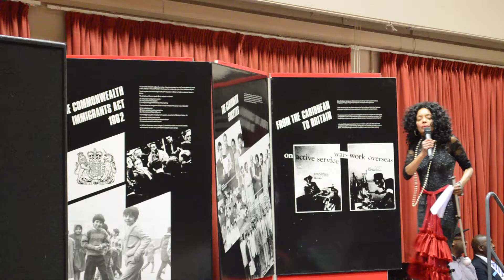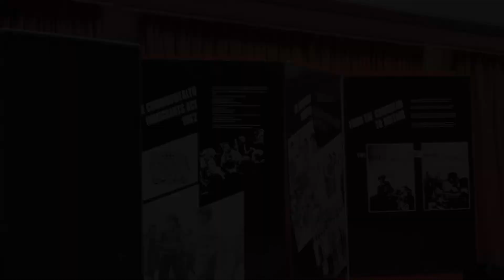North Huddersfield Trust School Singers at BACC Black History Month Showcase 2019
North Huddersfield Trust School Singers perform at BACC Black History Month Showcase 2019 in Huddersfield

Conference videos
Life stories
Project evaluations